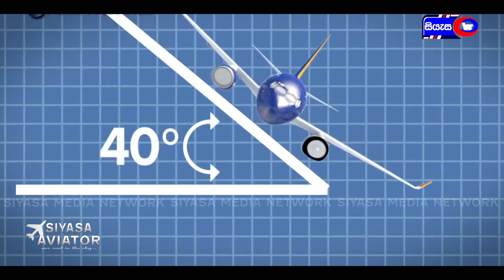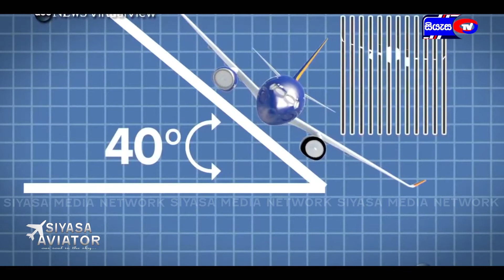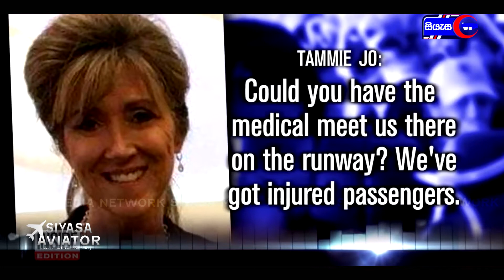Siyasa Aviator Epi 37